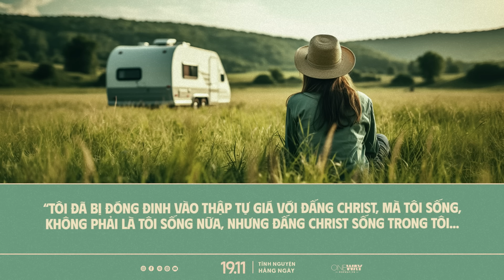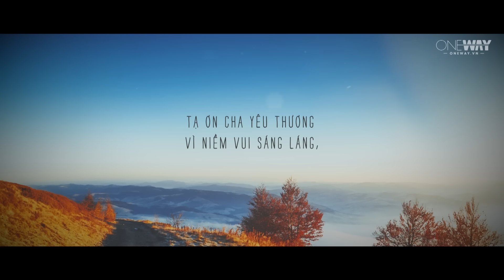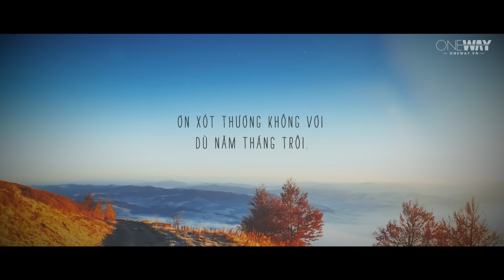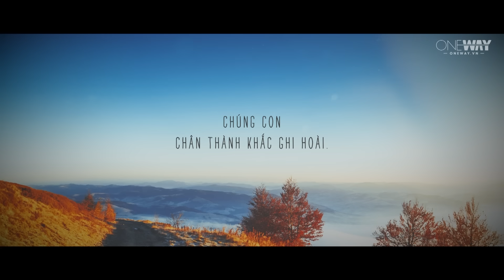Trọn Tấm Lòng Tạ Ơn Chúa | Oneway Radio - Tĩnh Nguyện Hằng Ngày 19/11/2023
Cuộc sống hiện tại của bạn đang như thế nào? Tràn đầy niềm vui hay lắm nỗi muộn phiền? Điều đó tùy thuộc vào tình trạng tấm lòng của bạn. Một tấm lòng tràn ngập những toan tính để thỏa mãn dục vọng riêng sẽ không bao giờ kinh nghiệm được sự bình an và cũng không kinh nghiệm được phước lành từ Chúa? Ngược lại, một tấm lòng tràn ngập sự biết ơn, hết lòng chăm xem Chúa, tìm kiếm vương quốc Ngài, sẽ sống vui thỏa và vui hưởng chương trình của Ngài.

Hôm nay, ngày 19/11/2023, chương trình Tĩnh Nguyện Hằng Ngày thân mời quý thính giả cùng suy gẫm Lời Chúa với tác giả Jonathan Macnab qua chủ đề TRỌN TẤM LÒNG TẠ ƠN CHÚA.

“Hãy ca ngợi Đức Giê-hô-va vì Ngài là thiện; Lòng nhân từ Ngài còn đến đời đời.” (Thi Thiên 118:29)